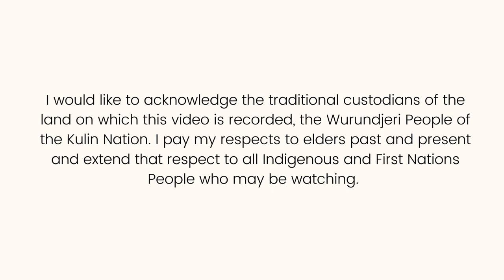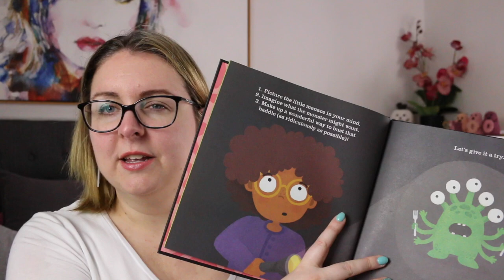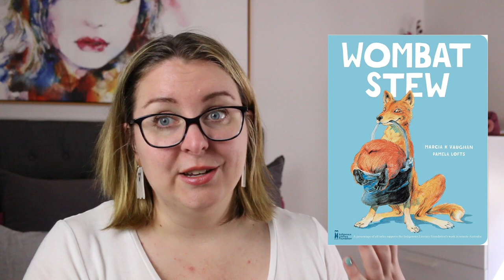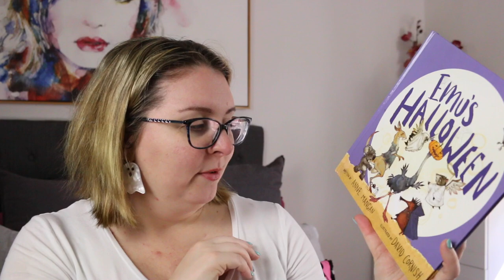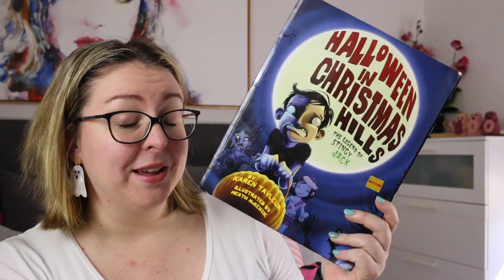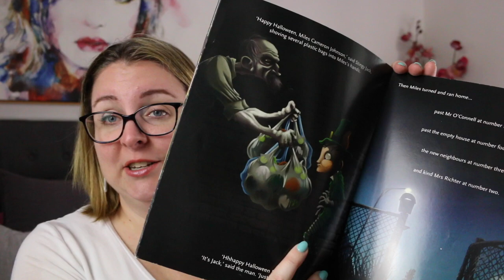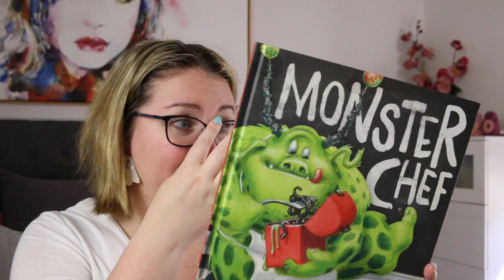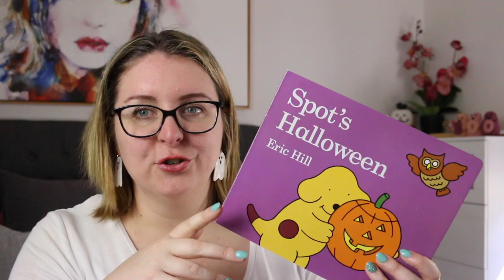Picture Books for Spooky Season!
A few Halloween and spooky season-themed picture books for the upcoming season.

Book/s Mentioned:
The Monster Game - Philip Bunting
Wombat Stew - Marcia K. Vaughn
Halloween - Harry Behn
Emu’s Halloween - Ann Mangan
Halloween in Christmas Hills - Karen Tayleur
The Monster’s Monster - Patrick McDonnell
Monster Chef - Nick Bland
What Do Werewolves Do When It’s Note Halloween? - Heath McKenzie
Spot’s Halloween - Eric Hill

Timestamp:
0:00 Acknowledgement of Country
0:16 Intro
1:12 Recommendations
7:41 Wrap-Up